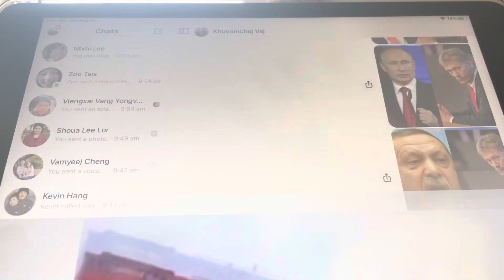tham pem xov xwm tsov Rog Russia Ukrainian part 4,8,20